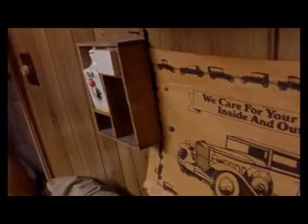American Movie Part 3